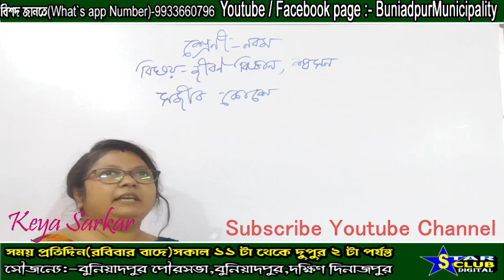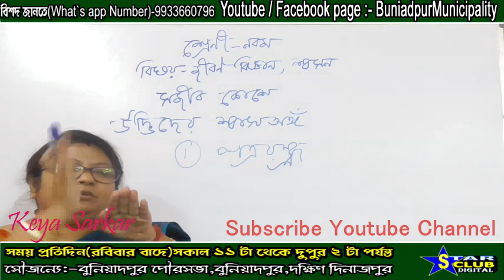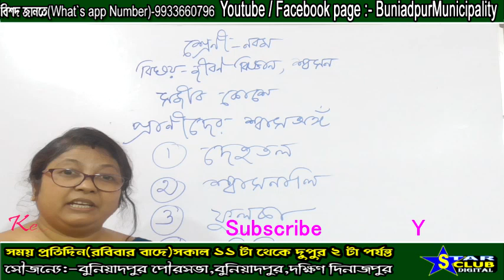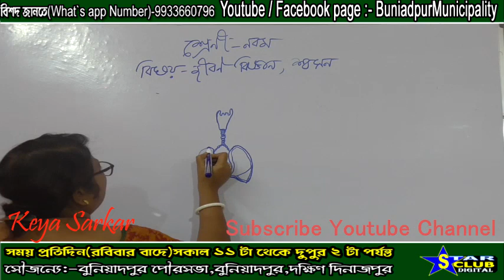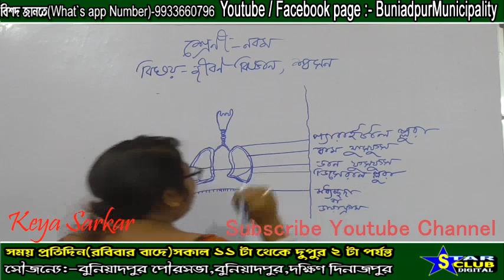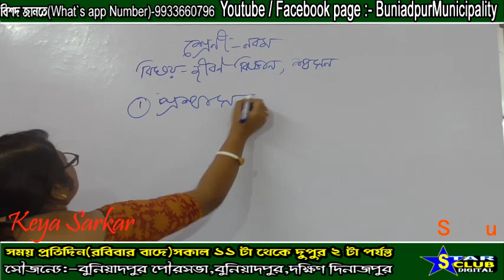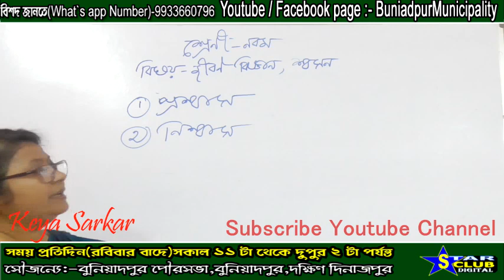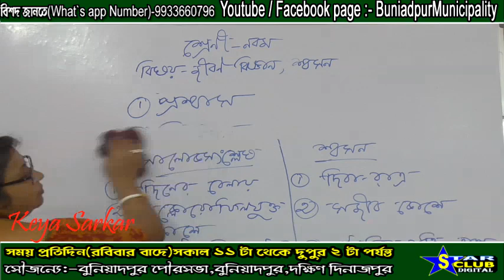Sarkar. Class IX, Subject LIFE SCIENCE .